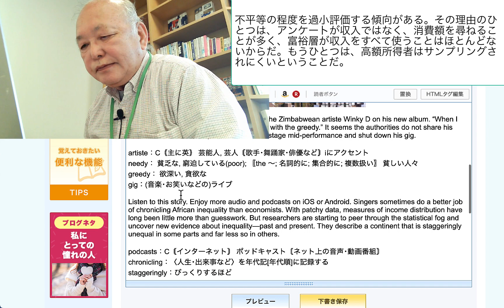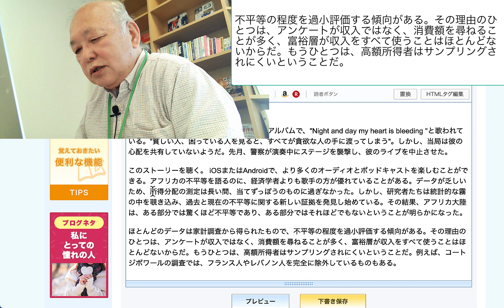不平等の程度を過小評価する傾向がある。その理由のひとつは、アンケートが収入ではなく、消費額を尋ねることが多く、富裕層が収入をすべて使うこと